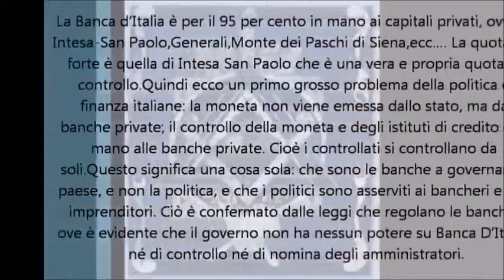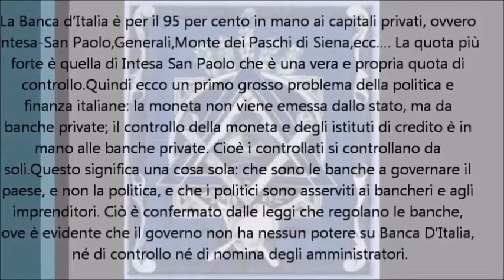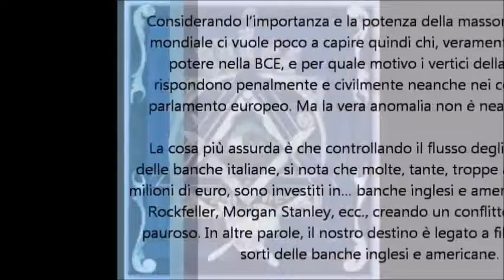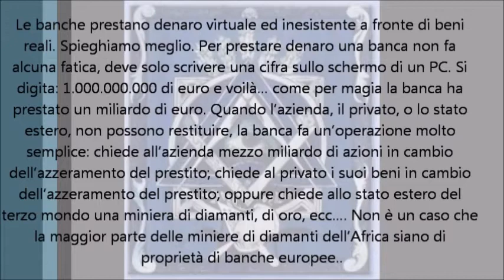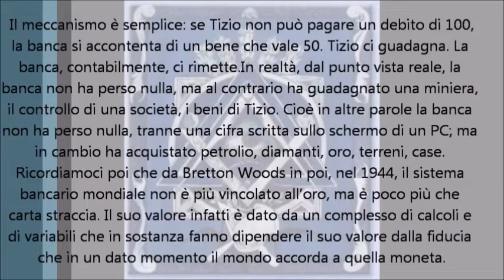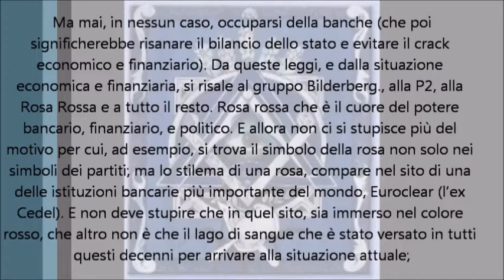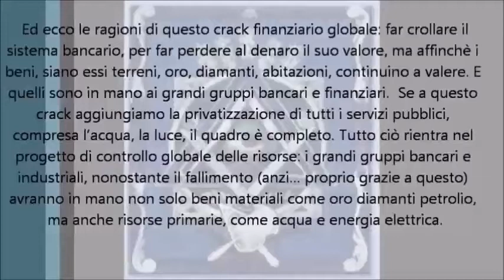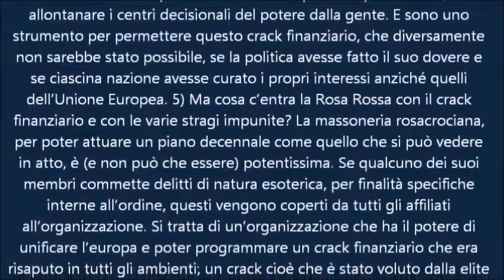Massoneria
Attualmente la documentazione storica accertata non consente di ricostruire con precisione le origini dell'organizzazione. Nel 1686 le logge massoniche, trasformandosi da operative a speculative, aprirono i portali della conoscenza iniziatica anche ai non appartenenti alla professione muratoria. Non considerando gli atti ufficiali della nascita della massoneria moderna nel 1717, sono conosciuti come sicuri solo dei rari documenti che precedono il 1717 e comunque non prima della seconda metà del XVII secolo. La vaghezza di questa documentazione è da addebitare alla segretezza che allora i massoni davano ai lavori di loggia. I più attendibili storici della massoneria non confermano che tale segretezza avesse motivazioni diverse da quella del carattere iniziatico di questa massoneria. Tale carattere non differisce da quello delle società iniziatiche anche antiche, essendo l'iniziazione un aspetto sostanzialmente comune a tutte le culture umane anche se con diversi scopi e cerimoniali.

In ambito massonico le radici ideali della massoneria vengono fatte risalire alla costruzione del Tempio di Salomone e in termini storici essa viene ritenuta derivante dalle corporazioni o gilde di muratori del Medioevo. Tuttavia non esistono documenti, storicamente accertati, che dimostrino la continuità tra queste corporazioni e le logge massoniche di cui si è accertata l'esistenza nella seconda metà del XVII secolo.